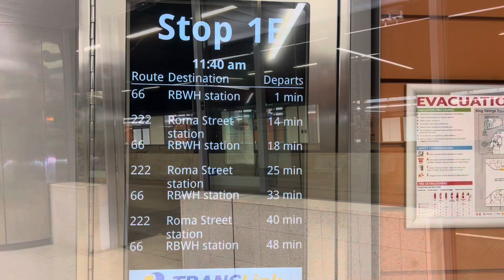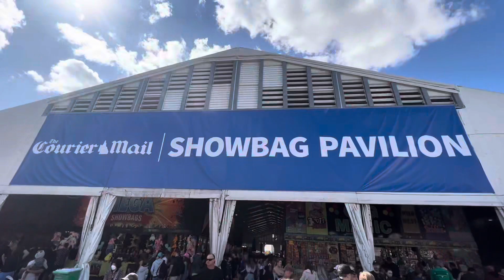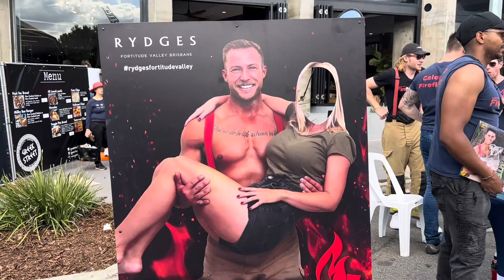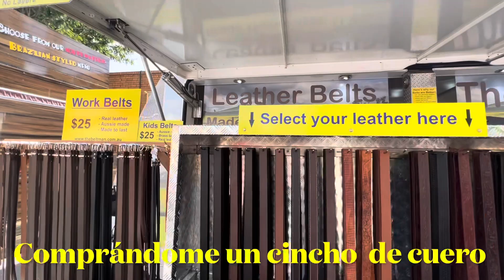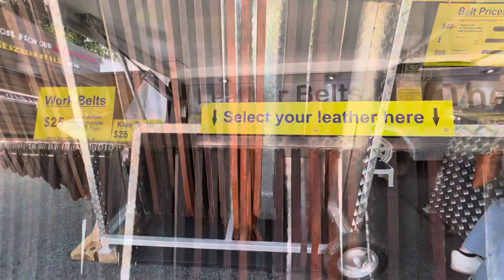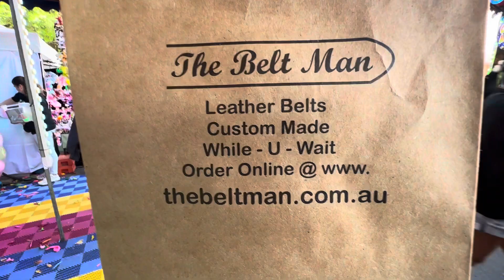La EKA 2022 en Brisbane